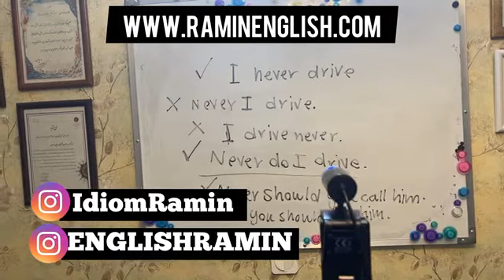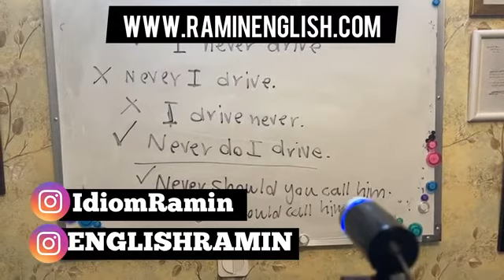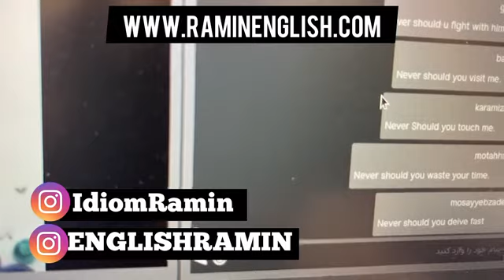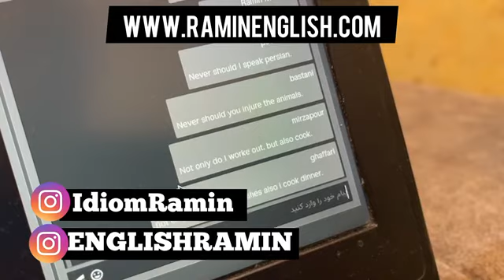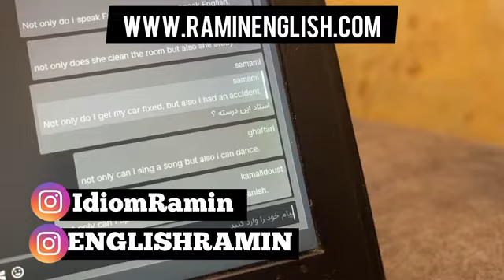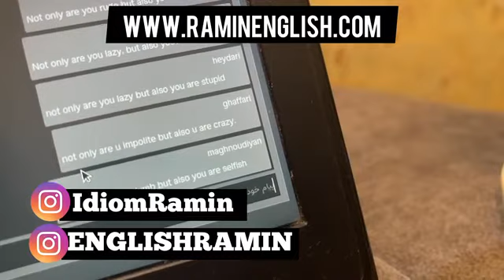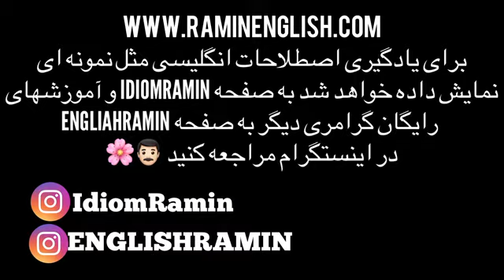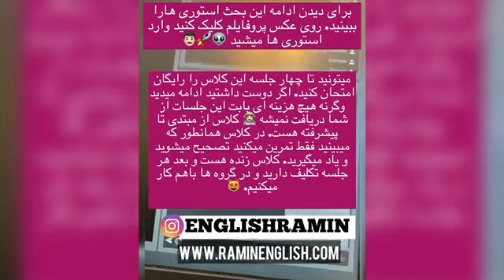تدریس کامل گرامر پیشرفته اینورژن INVERSION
این بخشی از یکی از کلاس های من هست. امیدوارم کمکتون کنه.